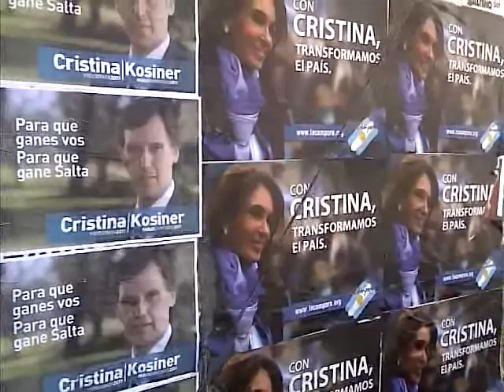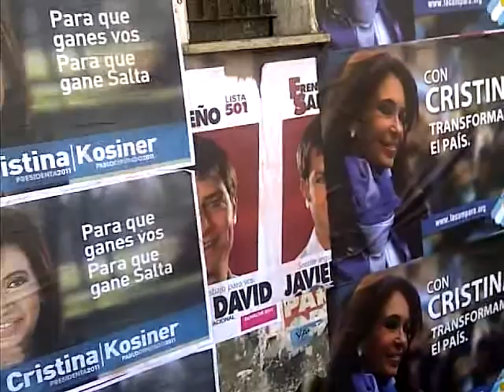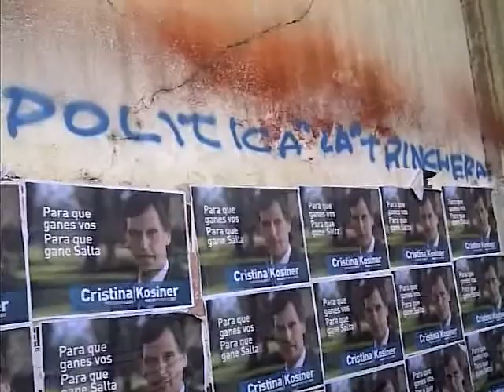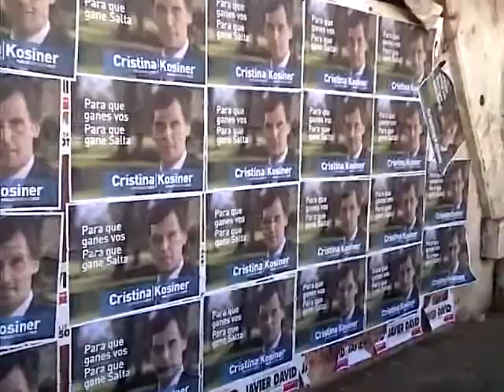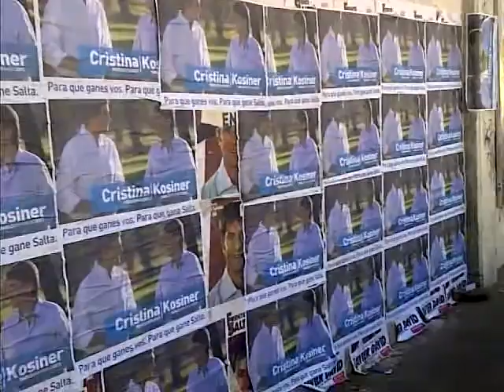FM 89.9 - Carteleria Oficial irrumpiendo con la legalidad